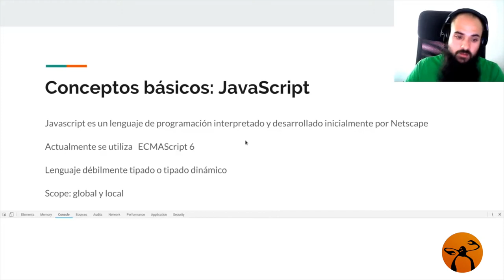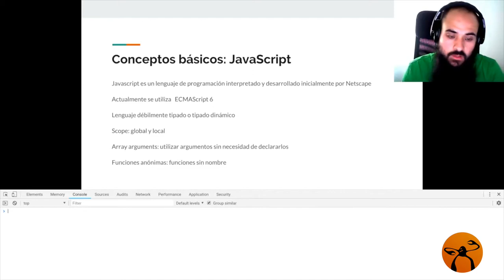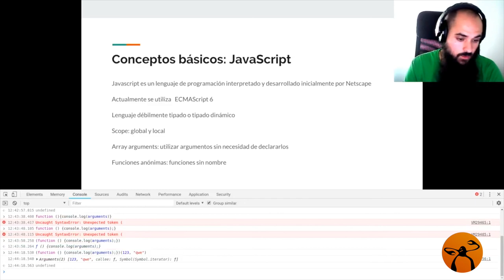Conceptos básicos para RECT: JavaScript para REACT